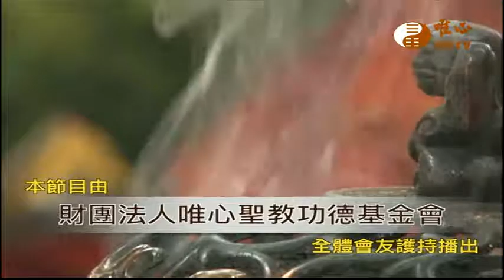【水陸法會義工利人天148】｜ WXTV唯心電視台